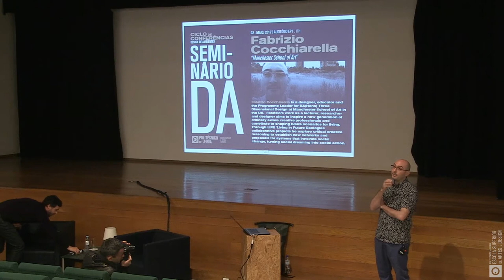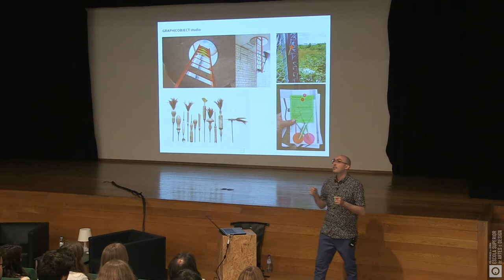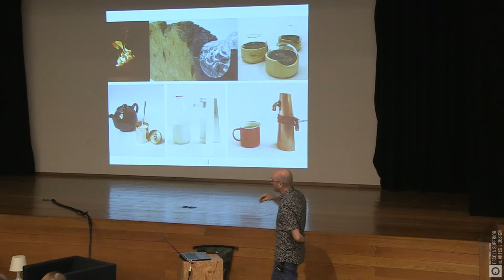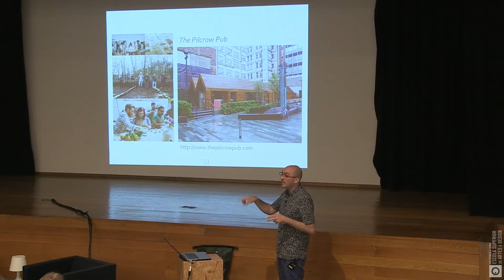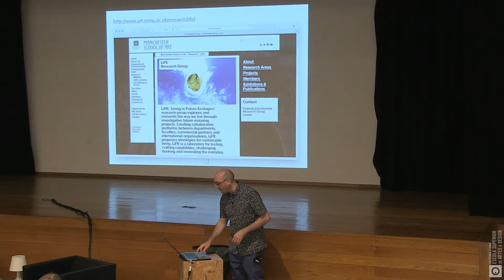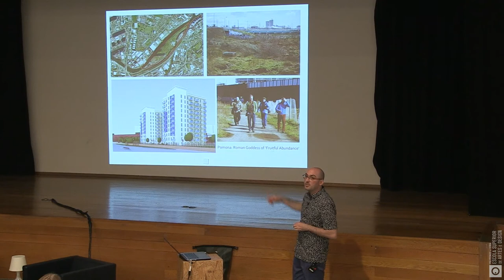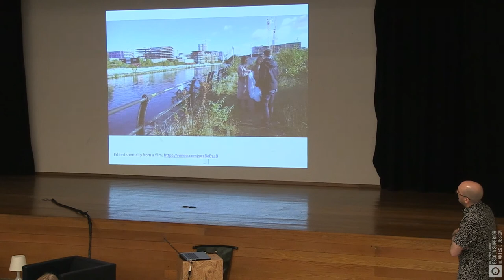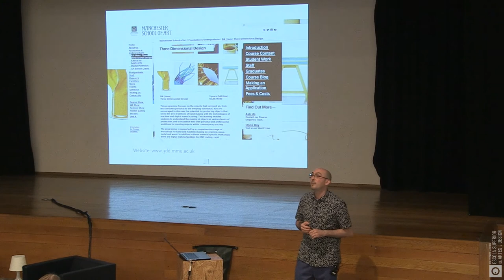Seminário do Curso de Design de Ambientes com Fabrizio Cocchinella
Ciclo de conferências do Curso de Design de Ambientes com Fabrizio Cocchinella

“Manchester School of Art“

Fabrizio Cocchiarella is a designer, educator and the Programme Leader for BA(Hons) Three Dimensional Design at Manchester School of Art in the UK.  Fabrizio’s work as a lecturer, researcher and designer aims to inspire a new generation of critically aware creative professionals and contribute to shaping future scenarios for living. Through LiFE ‘Living in Future Ecologies' collaborative projects he explores critical creative reasoning to establish new networks and proposals for systems that innovate social change, turning social dreaming into social action.